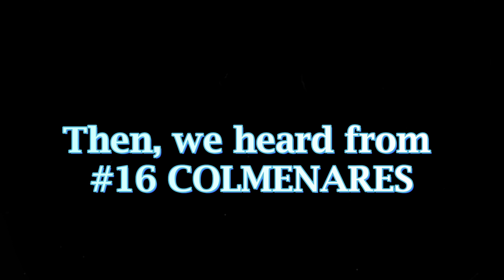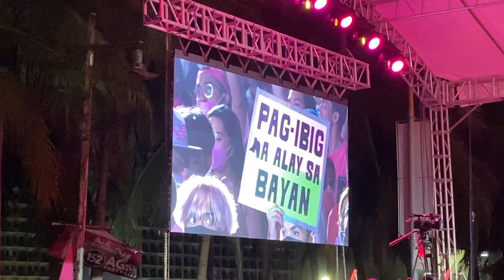LEN LEN ka ba? Yung Leader mo Series 2022 PART 1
... This is when they say...18 hours of work is impossible.
... For the dedicated Kakampinks. it's normal..!!!

Saturday: April 23, was the Birthday of VP LENI...we went to Pasay to attend her birthday party. There were roughly an estimated number of attendees equal to over 412,000. arriving 2 am at home. short nap. and .

Sunday: April 24, we needed to comply with a commitment to help the participants / friends in QC for their H2H duties.

...YES...! The feeling of fulfillment was more when we saw how dedicated all the attendees were.

We are doing this, not for a certain candidate. not for us..but, for the future of our nation...So help us God. Help us, to bring back the Soul of this Nation...